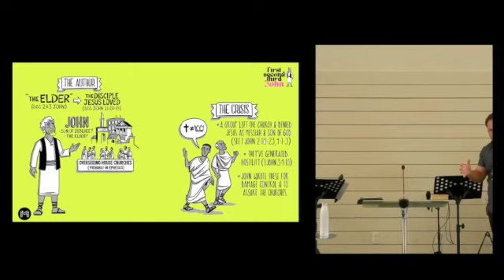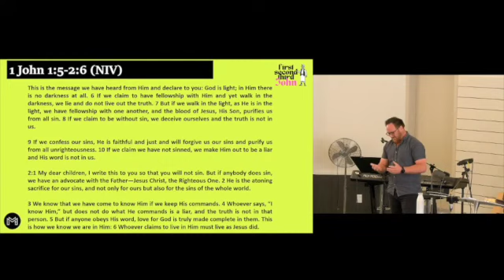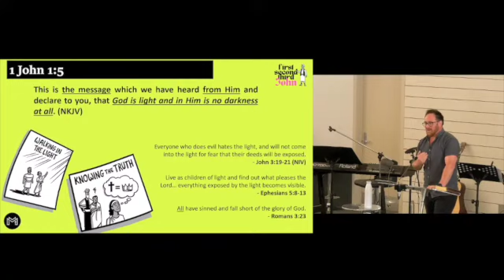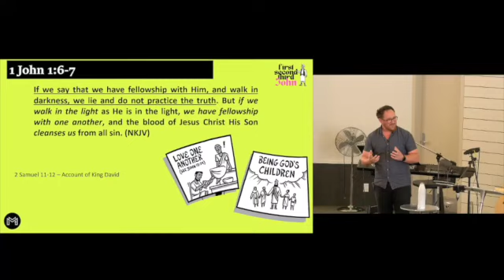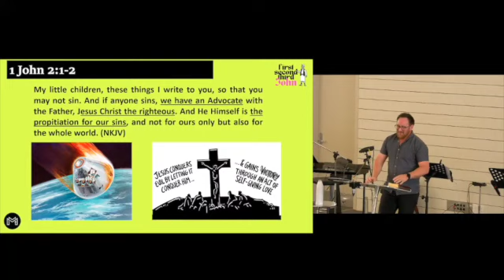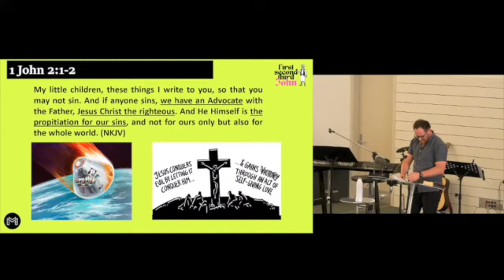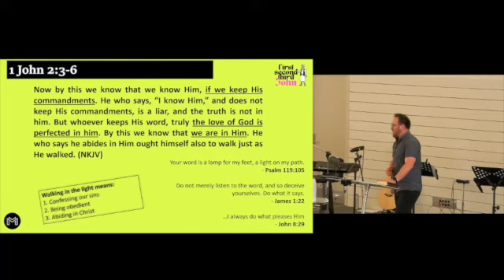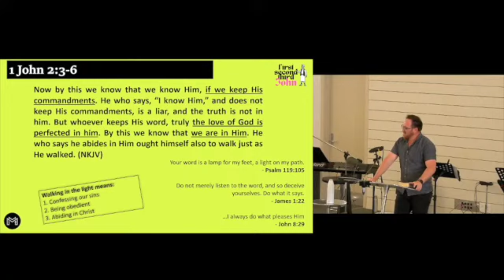1-3 John: 1 John 1:5-2:6 Tom Chapman-Smith